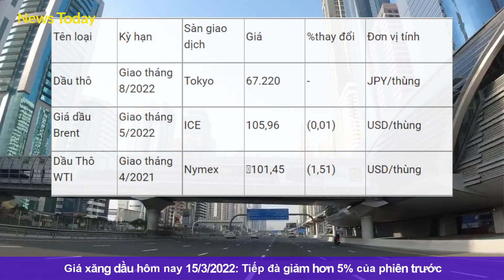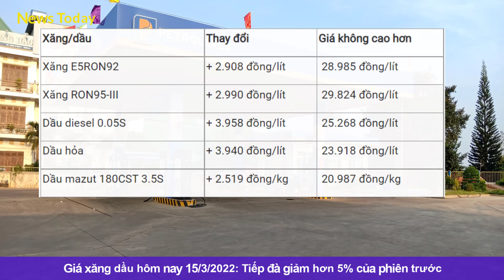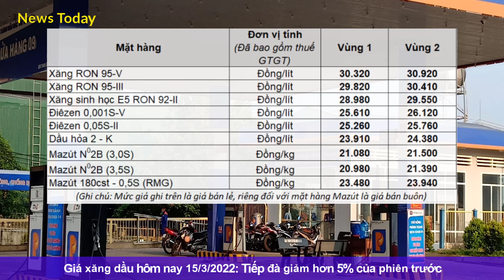Giá xăng dầu hôm nay 15/3/2022: Giá dầu tiếp đà giảm mạnh của phiên trước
Giá dầu thô ngọt nhẹ WTI của Mỹ giảm 1,51% xuống 101,45 USD/thùng. Giá dầu thô Brent giao tháng 5 cũng giảm 0,01% xuống 105,96 USD/thùng.
Giá dầu thô giảm hơn 5% trong phiên giao dịch ngày thứ Hai (14/3) xuống mức thấp nhất trong gần 2 tuần, vì hy vọng đối với tiến triển ngoại giao để kết thúc cuộc tranh chấp Nga - Ukraine và lệnh cấm đi lại tại Trung Quốc dấy lên lo ngại về nhu cầu.
Chốt phiên giao dịch, giá dầu Brent giao sau giảm 5,1% xuống 106,90 USD/thùng, trong khi giá dầu thô WTI của Mỹ giảm 5,8% xuống 103,01 USD.
* Xin chân thành cảm ơn các bạn đã quan tâm theo dõi. Chúc các bạn luôn bình an-may mắn-thành công!